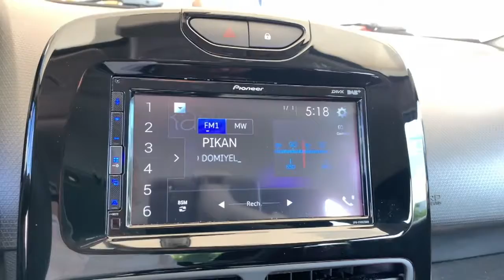Actualité électronique embarqué dans Passion Auto Extrait de Passion Auto 242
Voici qq nouveauté de chez Pioneer dans sa gamme 2019 avec la nouvelle connectivité weblink ...